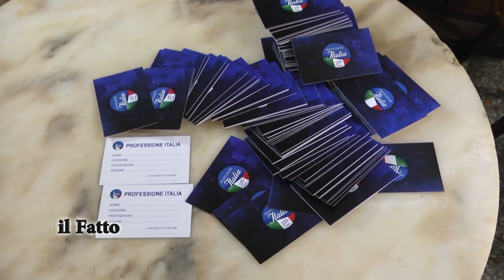IL FATTO - Chieti, nasce "Professione Italia Gruppo Giovani"